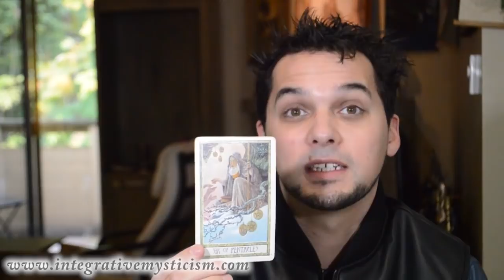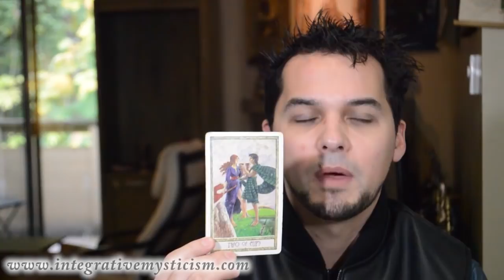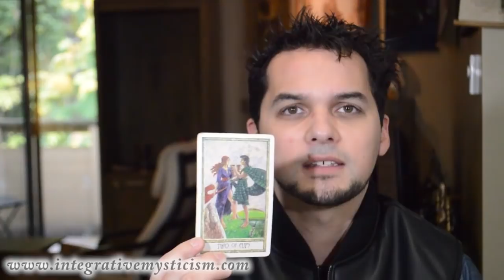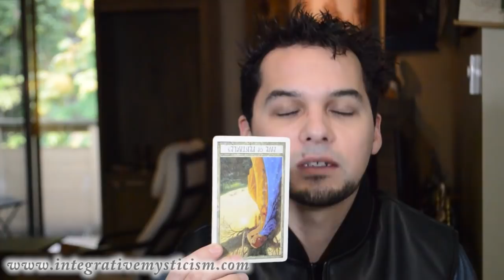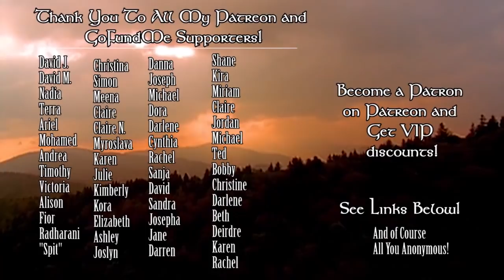Gemini Weekly Horoscope October 23-29 2017 Astrology & Tarot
Weekly Horoscope October 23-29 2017 Astrology & Tarot